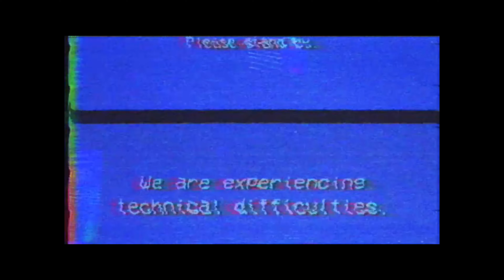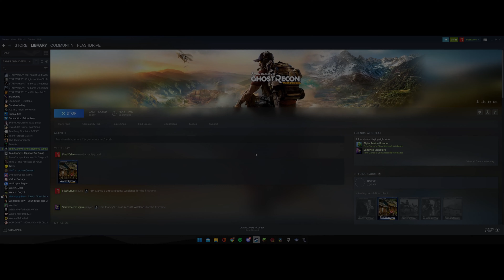C is for: Can These Four Idiots Survive in the Wildlands - Tom Clancy's Ghost Recon Wildlands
Join Alpha, B Matt, Samwise, and FlashDrive on a journey through Tom Clancy's Ghost Recon Wildlands, as they learn the alphabet, fly at sunset, and die many, many, many times.